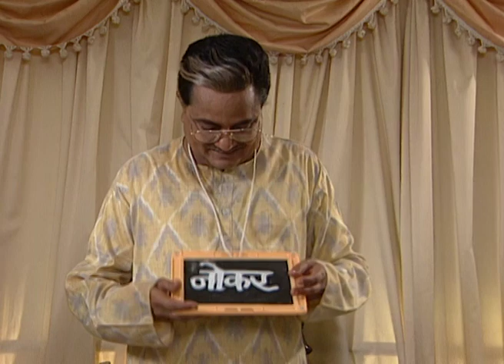Aamchya Sarkhe Aamhich| Marathi Serial | Full Episode - 17 | Prashant Damle| Zee Marathi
Show Name : Aamchya Sarkhe Aamhich
Producer/Star Cast : Ashok Saraf, Sachin Pilgaonkar, Nivedita Joshi Saraf, Varsha Usgaonkar, Rekha Rao, Sudhir Joshi, Jairam Kulkarni, Viju Khote,Mangala Sanzgiri

Two brothers, Abhay and Nirbhay, are surprised to meet their lookalikes. Just to try something new, they decide to swap their identities and see what it is like to live differently.